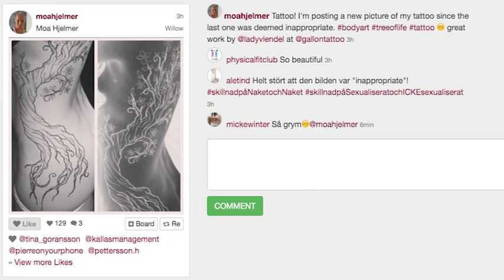Moa Hjelmers omtalade bild borttagen från instagram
Friidrottarens fotografi anses vara opassande